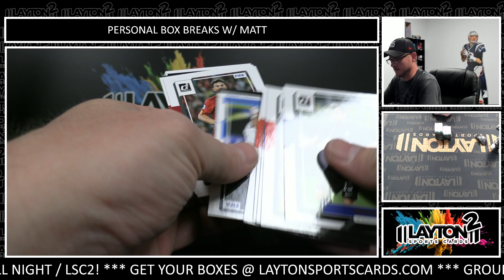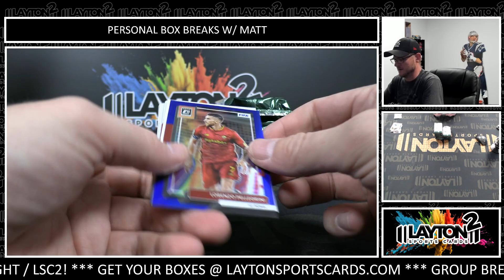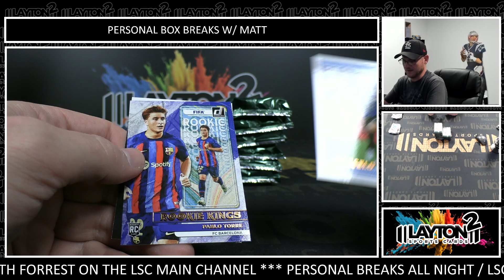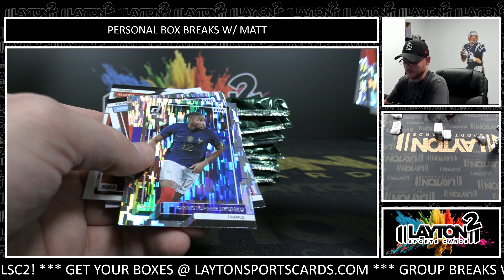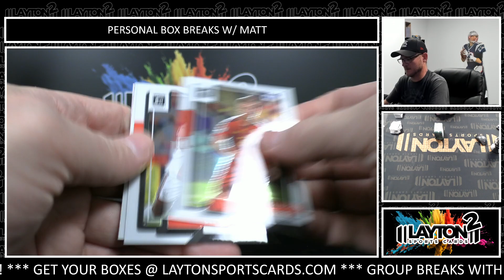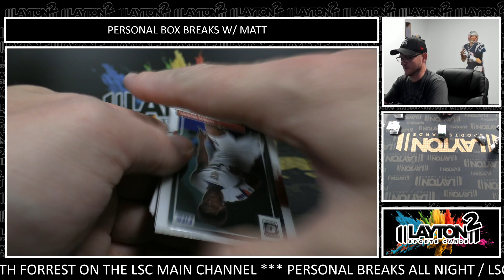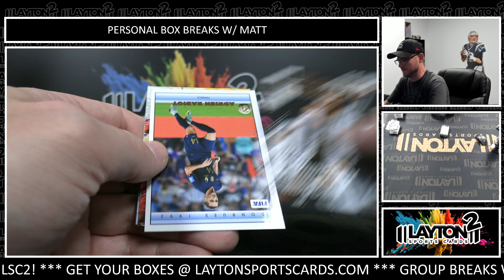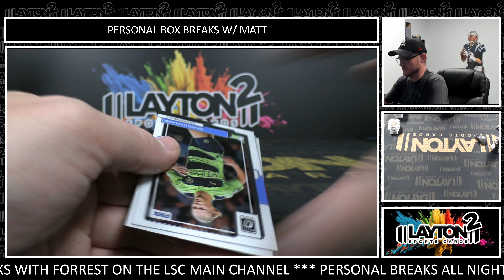MBAPPE /25! 1 BOX 2023 DONRUSS SOCCER BREAK FOR RORY B